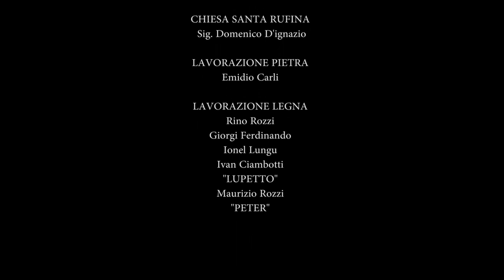VALLE CASTELLANA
Valle Castellana è un comune italiano di 1.091 abitanti della provincia di Teramo in Abruzzo. Fa parte della Comunità montana della Laga.